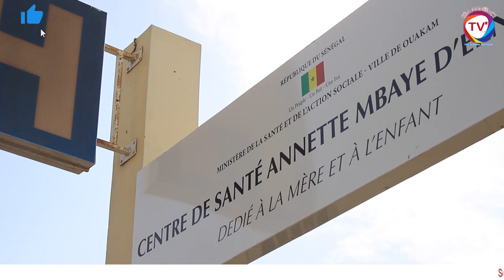🔴URGENT:COVID-19: DR OMAR DIOP FAIT DES REVELATIONS SURPRENANTES SUR LA TROISIEME VAGUE AU SENEGAL.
Théme: Etat d'urgence COVID-19 Au SENEGAL (La Troisième Vague).